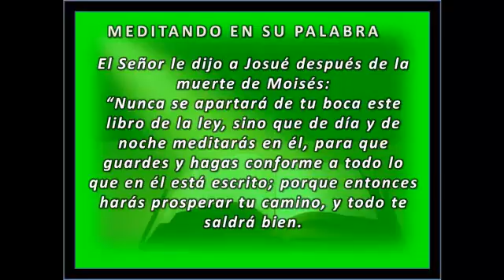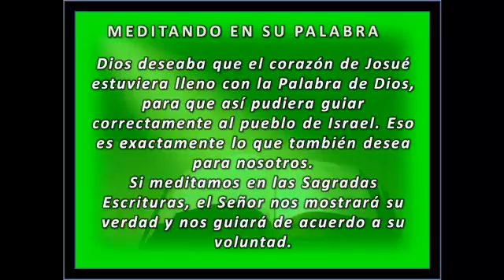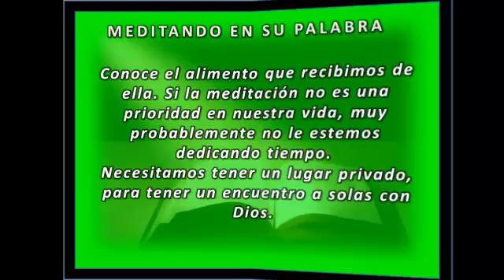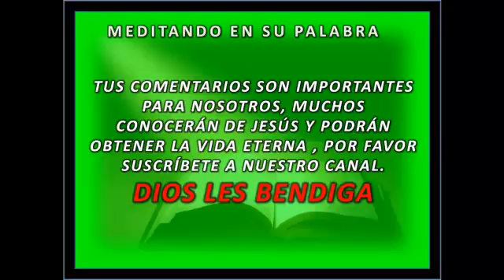MEDITANDO EN SU PALABRA